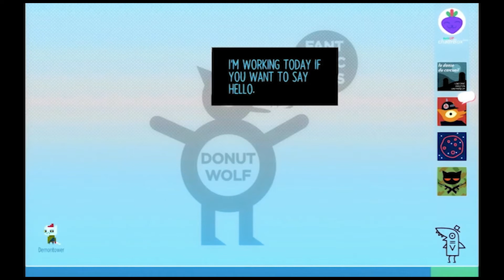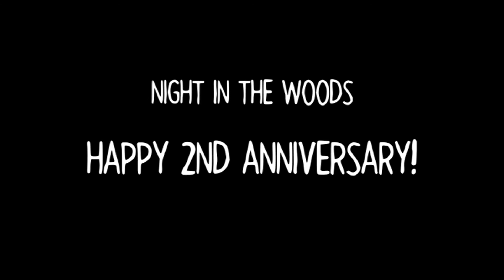Anxious Lori | Night in the Woods voice acting